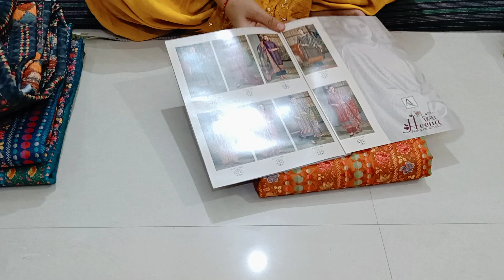Sardiyo Ke Suit 🌺9518642914